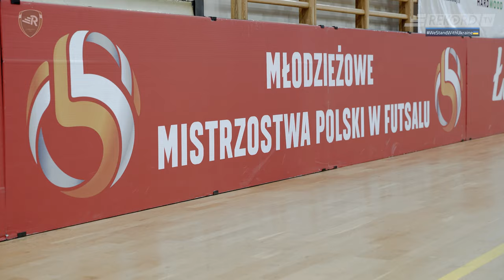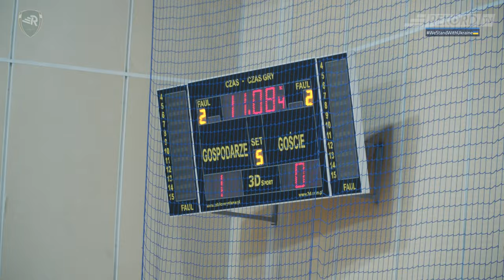MMP U-19 Rekord ze złotem!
Jak trener motywował zawodników przed finałem, kto był najtrudniejszym rywalem? Wielka radość w Bochni, Rekord wywozi złoto!!!